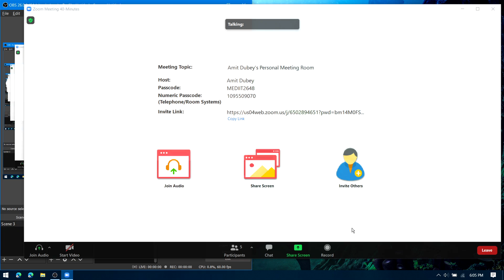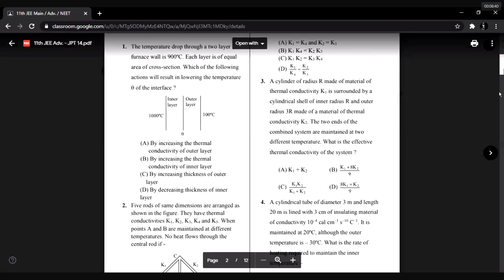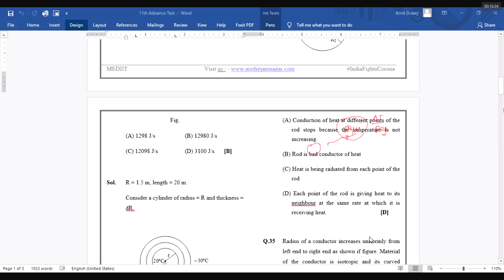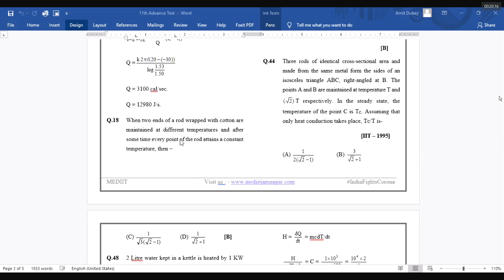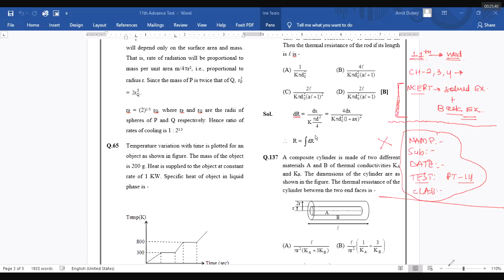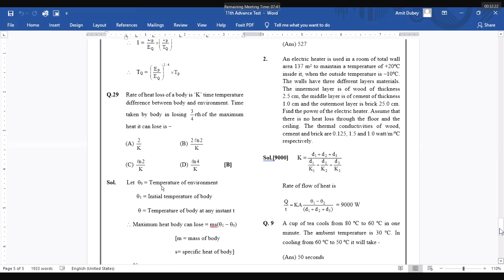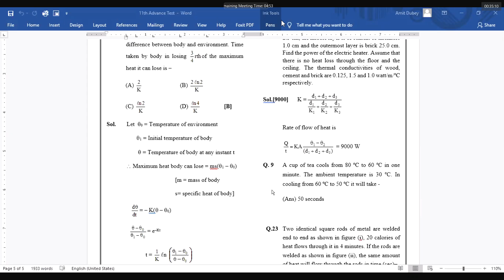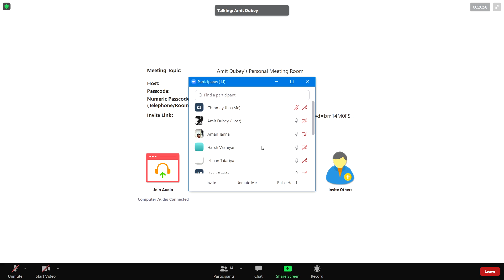mediit physics 7-12 test discussion maxwell's distribution curve